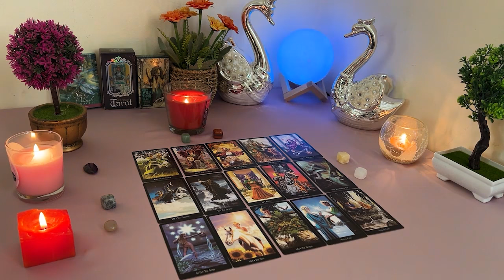CAPRICORN ❤️ WORSHIP THE GROUND U WALK ON🤭 Not All About S£X 4 Them/Feel This Deep Soul Connection🔮😇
Capricorn Love
Capricorn 2024
Capricorn today
Capricorn MARCH

Capricorn Love
Capricorn 2024
Capricorn today
Capricorn MARCH